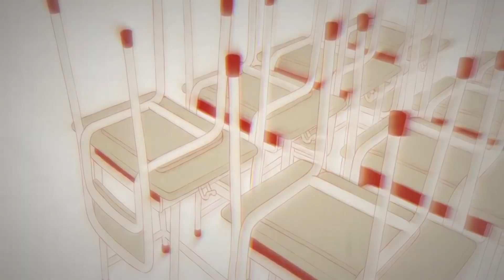【Chelsea Summersβ】Lost One's Weeping【UTAUカバー】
damn chelsea, ur belting it

Original:

Singer(s)
Kagamine Rin

Producer(s)
Neru (music, lyrics)
Tomodachi Boshuu-P (mix, mastering)
456 (illustration, video)